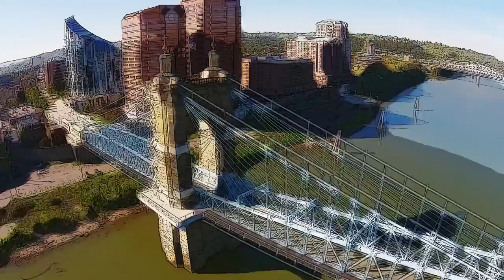The Roebling Bridge & The Ascent in Covington, KY. Phantom 2 Vision Plus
Aerial Video of The Roebling Bridge, The Ascent, and Riverside Drive in downtown Covington, KY.